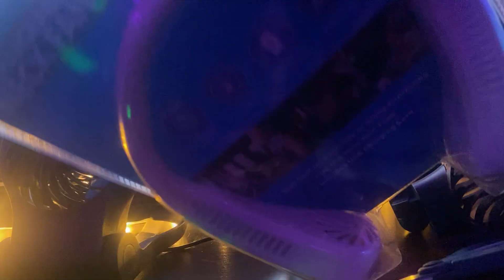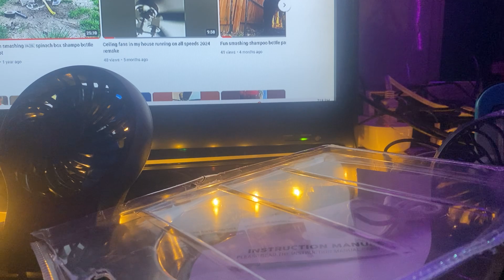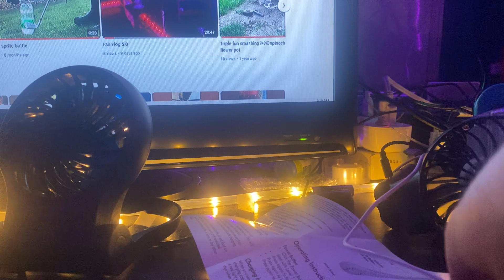Product review new rechargeable neck fan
I no longer own this fan :(